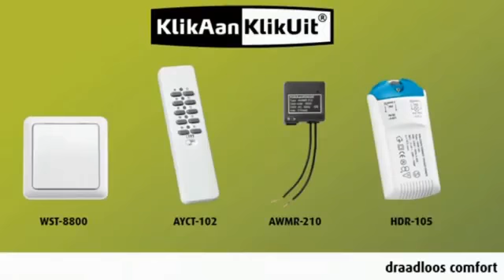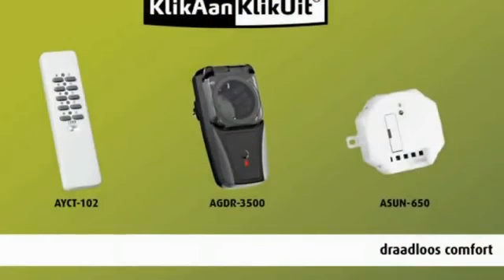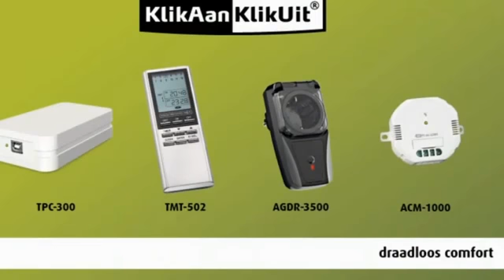Klik Aan Klik Uit Alles draadloos schakelen